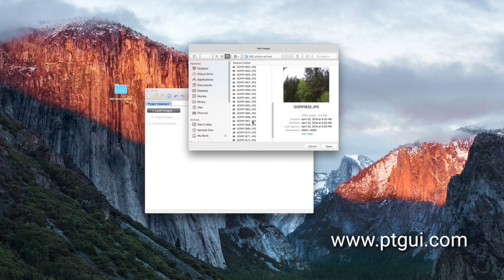360 Photosphere Demo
Shot with: 3DR Solo, Gopro 4 Black, default settings, stock lens.
Stitching software: PTGui